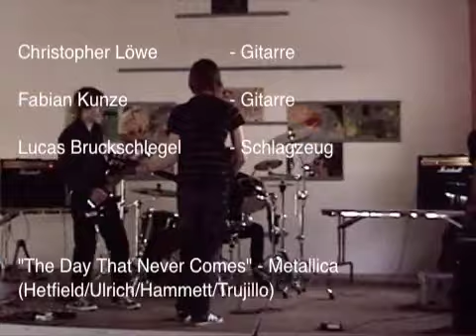The Day That Never Comes (Cover Eardrum Damage - Talentshow)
The Day That Never Comes (metallica) von Eardrum Damage zum Talentewettbewerb im CGJ! 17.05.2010

Lucas Bruckschlegel, Christopher Löwe, Fabian Kunze